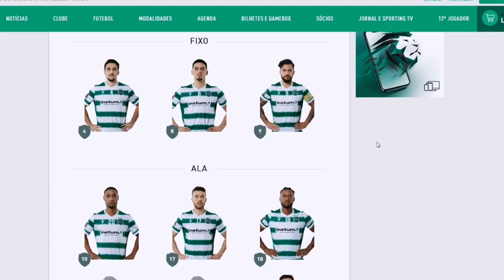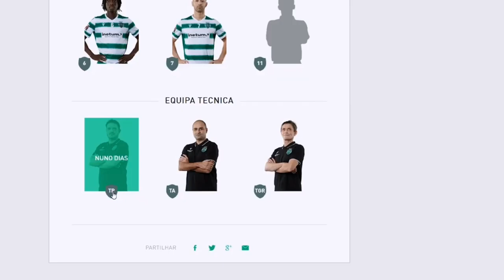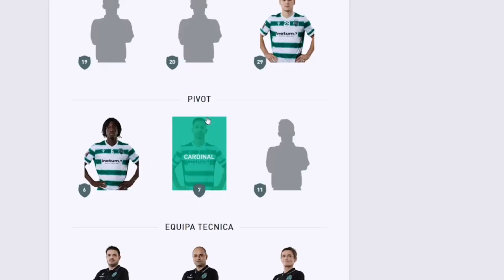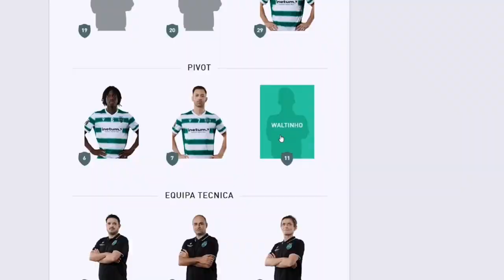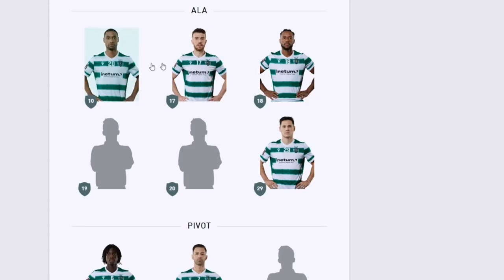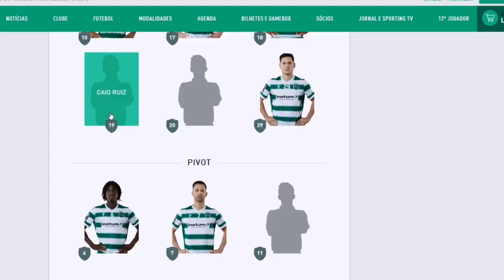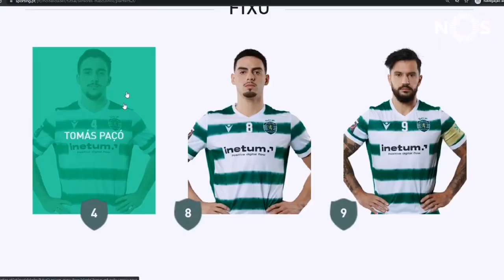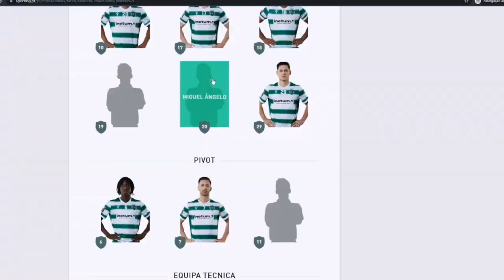DINÂMICA - UMA CIDADE A CADA UM DOS COLEGAS (Pany Varela)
Melhores momentos dos melhores podcasts

Assista completo: ADN de Leão | Episódio 44: Pany Varela